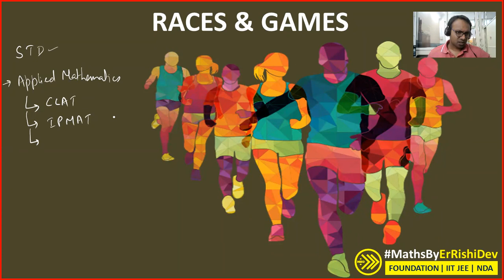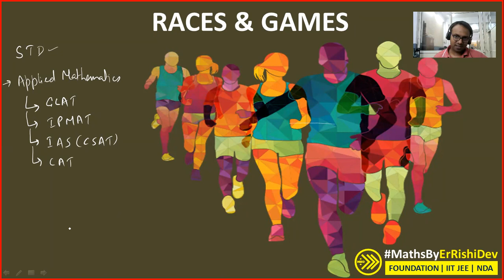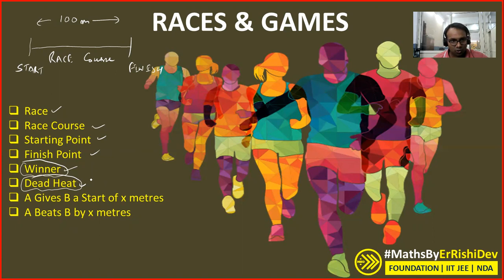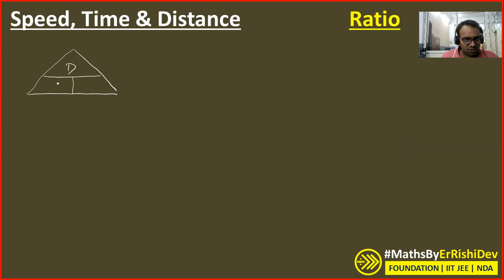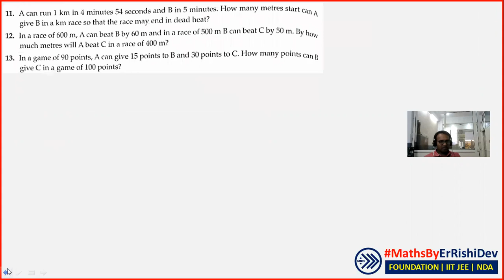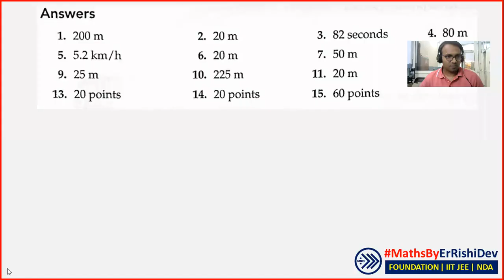Races & Games | Speed, Time & Distance | Applied Mathematics Class 12th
We deliver training for following domains:
JEE/NDA
CDS, AFCAT
Law Entrance/CLAT/AILET
Campus Recruitment/TCS/ELTMUS